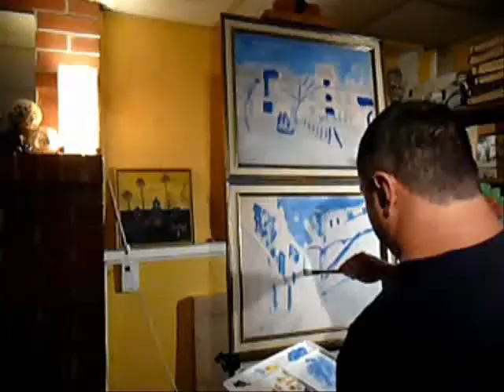behind MOCtalkX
New Painting  experiment and  behind scene taping of MOCtalk X, painting half way done  the two guys playing sound like four
Musical Guest: Mule Skinner
4555 queen st niagara falls